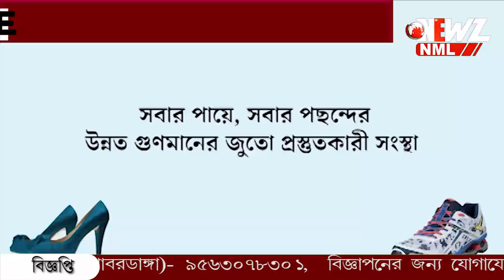আর জি কর কাণ্ডে পথে নামলেন বনগাঁ আদালতের আইনজীবীরা।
আর জি কর কাণ্ডে পথে নামলেন আইনজীবীরা। এদিন বনগাঁ শহরে প্রতিবাদ মিছিল করেন তারা।